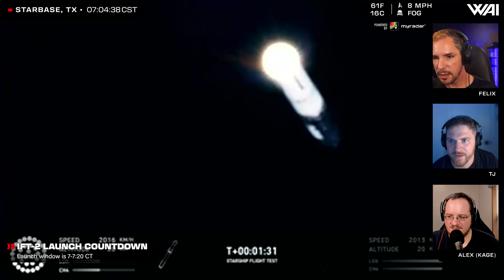SpaceX's Starship IFT 2 Launched & We Tracked It With An Xbox Pad!!!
Imagine you'd track the largest Rocket ever built with an Xbox Gamepad. That's what we did, and here's our reaction. Did it work???

Photography: John Cargile, John Winkopp & Stefanie Schlang
3D Animation: Voop3D
Script & Research: Eryk Gawron, Oskar Wrobel, Felix Schlang
Host: Felix Schlang
Production: Stefanie & Felix Schlang
Graphics & Media Processing: Jonathan Heuer, Felix Schlang

Credit:

⭐SpaceX
⭐NASA